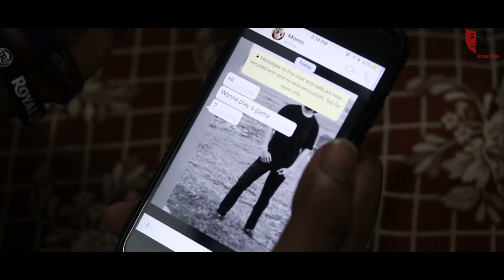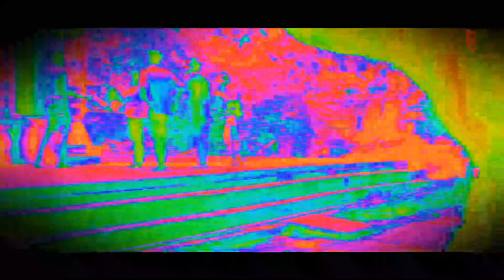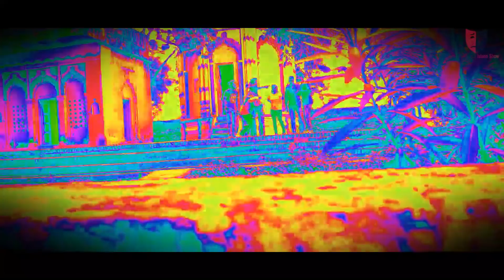MOMO - A Tale Of Comedy (PART- I)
"The Comedistaan Show" Presenting new Video "MOMO A Tale Of Comedy"
We hope You Guys will Love this one   If u Like It Tag Your Horrible  and Fattu Friend..

Suggested Videos

Search on youtube :- @TCShow ,

ABHAY PRATAP SINGH

AYUSHMAN VERMA